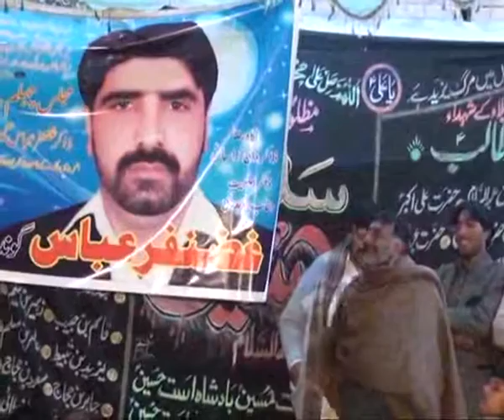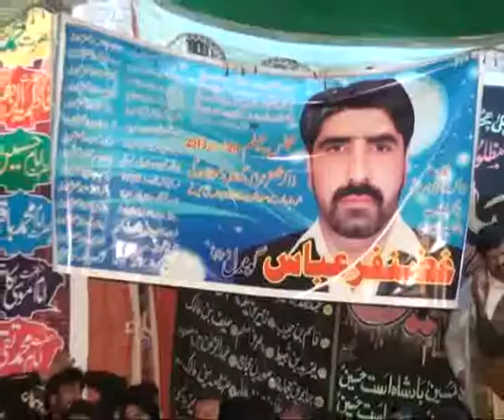Zakir muzamal hussain shah majlis at deowal alvidah ghazanfar gondal